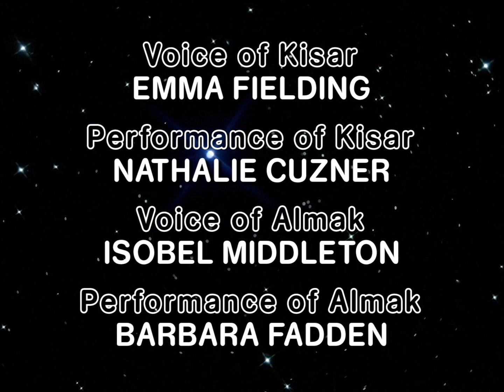Doctor Who: 13th Doctor Title Sequence, 5th Doctor Style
Mark Burgess got to get ahead in the line and request multiple title sequences by donating.

At the request of Mark Burgess, I've created a 13th Doctor title sequence in the style of the 5th Doctor; I've adapted the story Demons of the Punjab to fit the style. Enjoy!